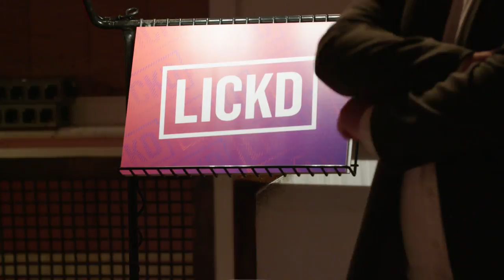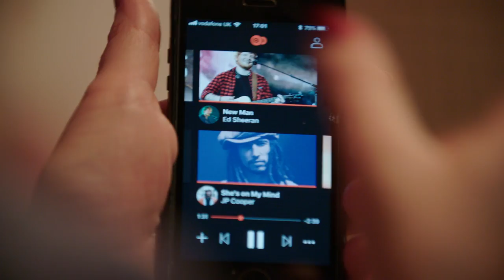Abbey Road Red - Demo Day, 1st February 2018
Last month we hosted our Abbey Road Red Demo Day in the legendary Studio Two. The event was an opportunity for us to showcase our graduating startups, welcome our new cohort and invite alumni back to the studios to discuss their recent developments.

Are you building a business around innovative technologies for music? Want to know more about our startups?

With thanks to AI Music for the soundtrack.